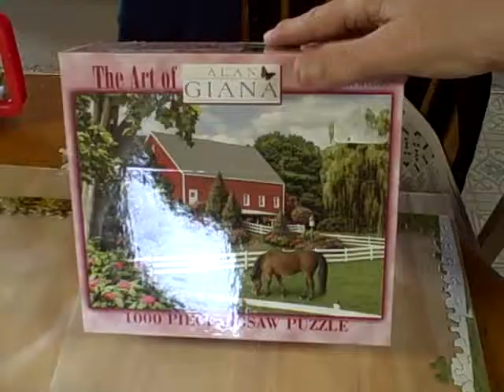Nicholas Grandma's puzzle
Grandma working Nicholas' puzzle